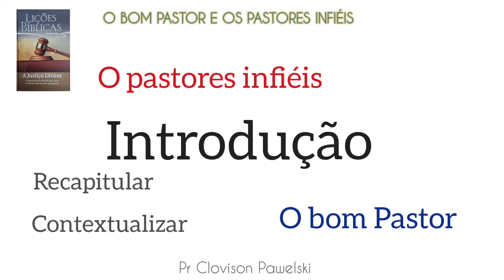Escola Dominical - 8 Lição O Bom Pastor e os Pastores Infiéis